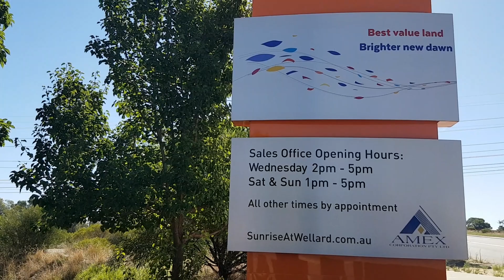Land For Sale Perth | Sunrise At Wellard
Sunrise At Wellard - Wellard's Best Valued Land & Close Knit Community. House & Land Packages From Only $295k. Land From Only $125k. Get $30k Until June 30. Enquire for Eligibility by Calling 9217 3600 Or Completing An Online Query On Our Website Or PM on Facebook.

Sales Office:

Mortimer Rd & Sunrise Blvd, Wellard WA 6170
Wed: 2-5pm
Sat: 1-5pm
Sun: 1-5pm